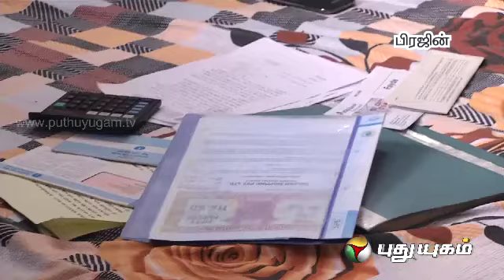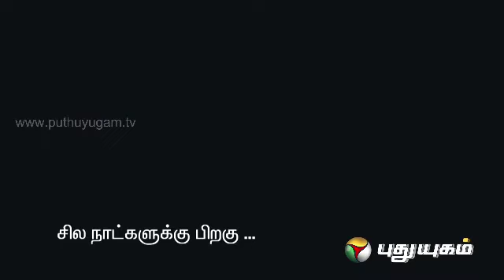Kadamai Kanniyam Kattupaadu Episode - 10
A detective serial, wherein Assistant Commissioner of Police Mr. Sakthivel an ideal police officer cracks cases with his unique style and approach. He is supported by the commissioner Rahman,  driver Sabari and investigative journalist Preethi.  The way Sakthivel, solves the various criminal cases right from a that of a  pickpocket to that of a terrorist and the way he overcomes the obstacles makes  it really gripping and interesting.